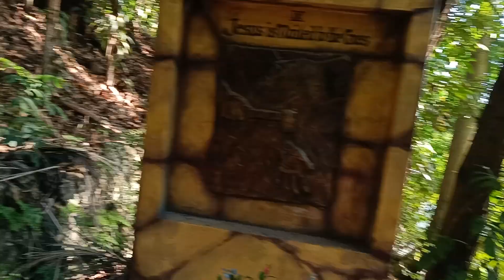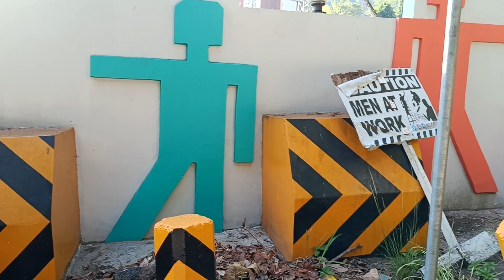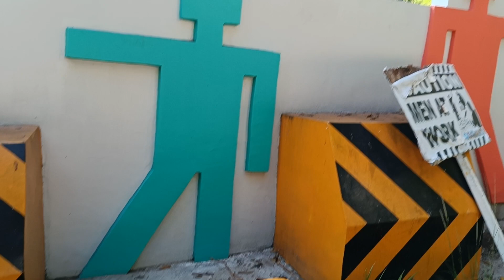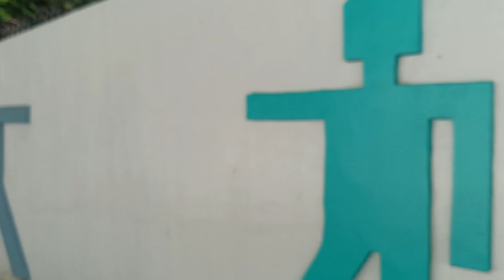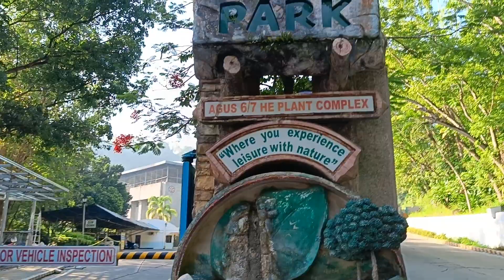ZRV | Best place para magpapawis😄 | kokong's vlog